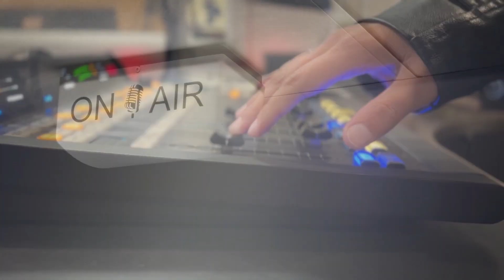NR92 This or That...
NR92's hosts answer the hard-hitting questions.